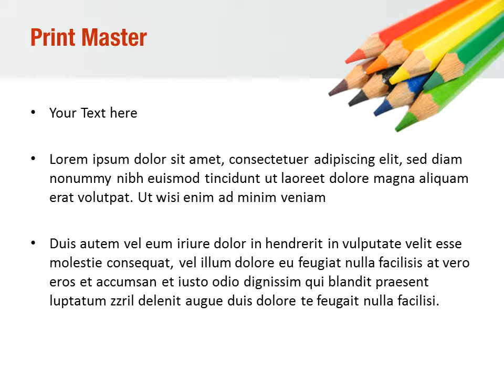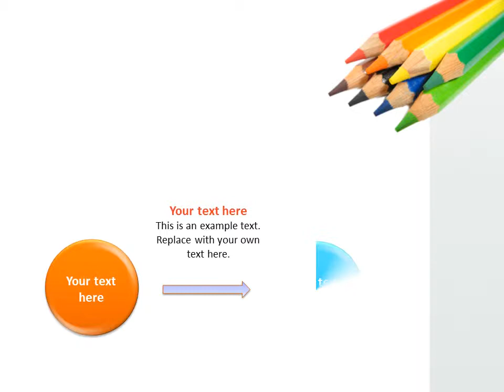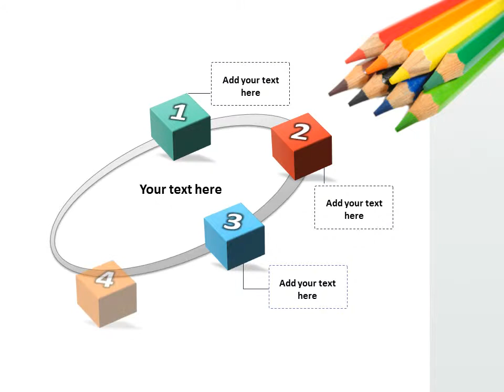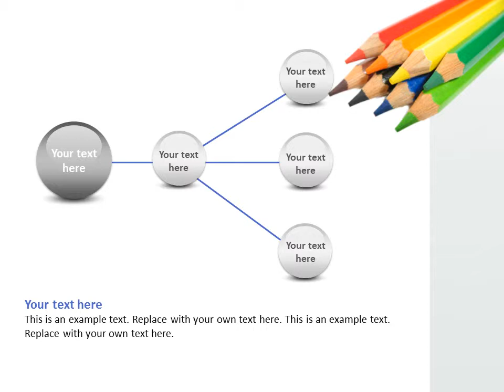Colored Crayons PowerPoint Template Backgrounds - DigitalOfficePro #02423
Create amazing presentations with Colored Crayons PowerPoint Template and Backgrounds.

Colored Crayons PowerPoint templates come with a set of PowerPoint Diagrams, Charts and Shapes. Sizzle your presentation with this professionally designed and fully editable Colored Crayons PowerPoint Template. This template is available for instant download on purchase.